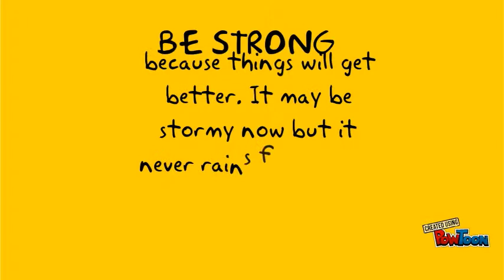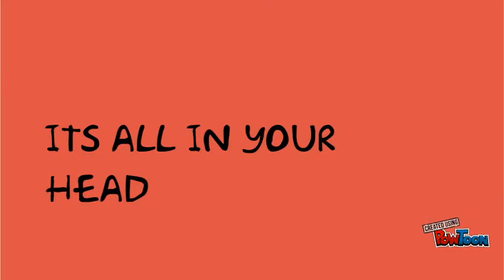It's All In Your Head